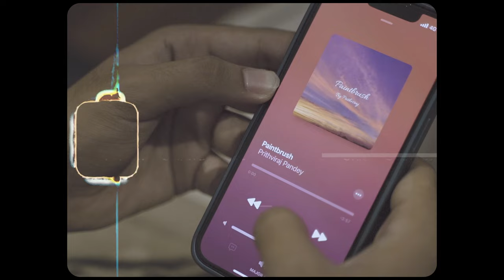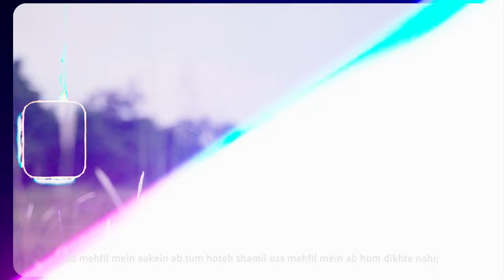Paintbrush 2.0 (Official Music Video)-- Prithvi | Heartbreaks and Hennessy EP | Hiphop/Rap| DHH 2023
Presenting “Paintbrush 2.0” the second track of the debut EP of Prithviraj Pandey aka Prithvi; Heartbreaks and Hennessy.  Paintbrush 2.0 is a sequel to the widely appreciated track Paintbrush by Prithviraj. Paintbrush 2.0 not only portrays the feelings of pain, heartbreak and separation but it also shows how one can overcome these negative emotions and move on in life.

“Heartbreaks and Hennessy” EP out now across all major streaming platforms.

Artist(Lyrics,Composition,Rap): Prithviraj Pandey
Producer: Boyfifty
Mix and Master: RonE
Video: Ayush Roy